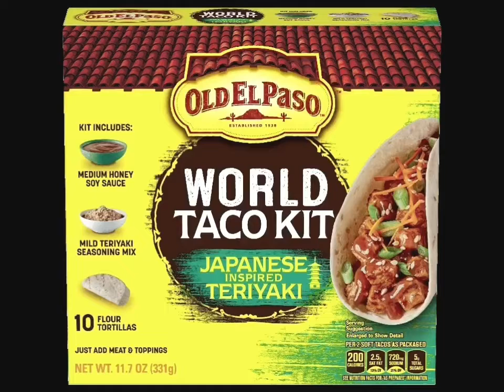YTV 2002 Freaky Stories Commercial Break #1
1. YTV Three Eyes Bumper 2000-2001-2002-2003
2. Nioxion Pears Shampoo Commercial
3. Planet Snak Talent Show Pud N Fun Pop Rocks Commercial
4. Winners Store Canada You Should Go Commercial
5. Old El Paso Taco Kit Commercial